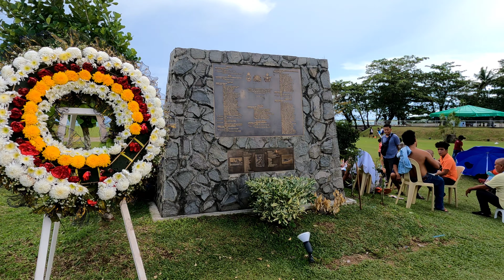MacArthur Leyte Landing Memorial National Park Palo Leyte